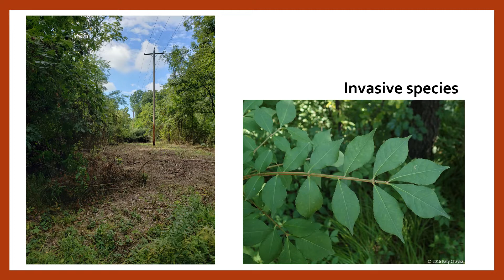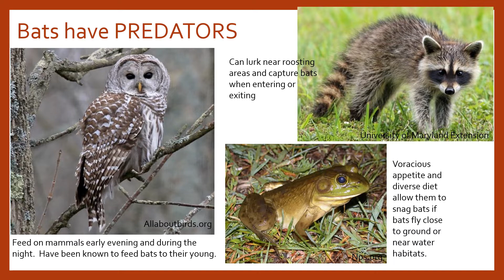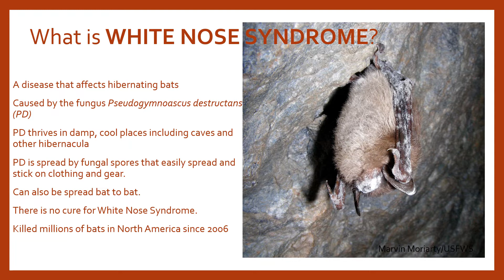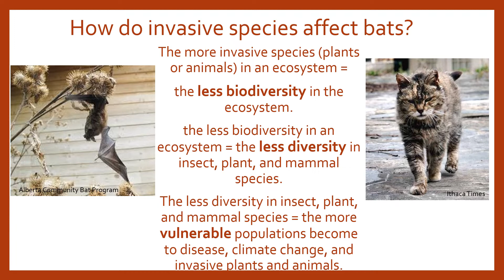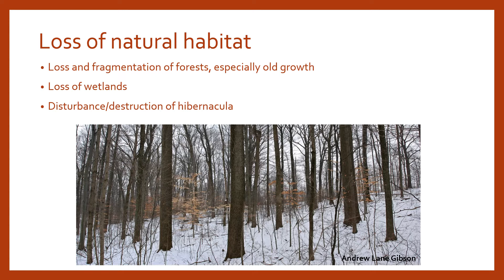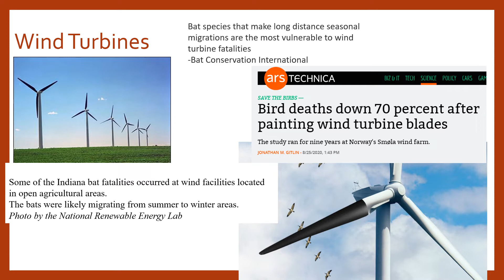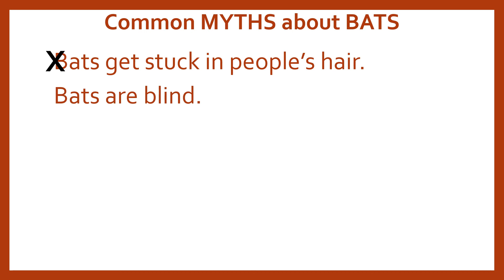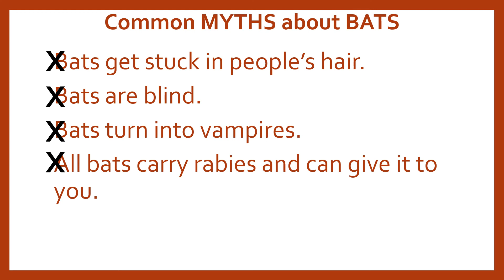Threats to Bats by Cindy Maravich, Columbus and Franklin Co. Metro Parks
What challenges do Ohio bats face? Cindy Maravich, Senior Environmental Educator with Inniswood Metro Gardens takes up through the threats facing Ohio bat populations, from disease to habitat loss to their bad (and undeserved) reputations!